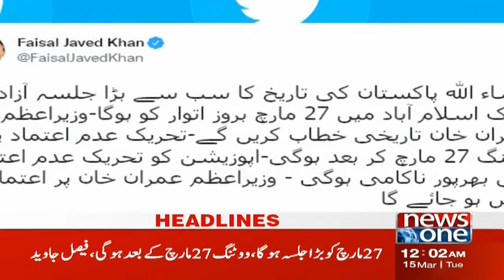Maulana Fazal-ur-Rehman Press Conference | NewsOne 12 AM Headlines | 15-March-2022